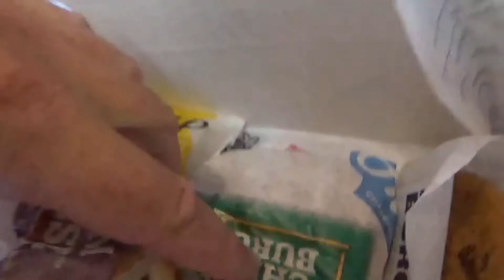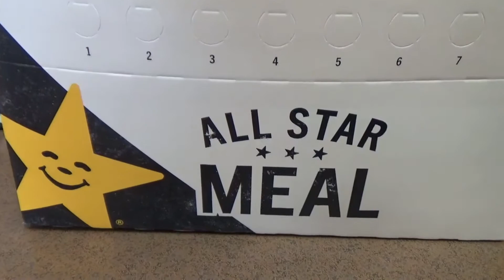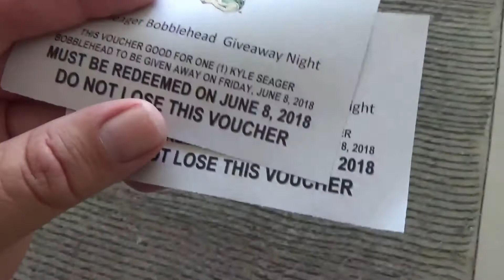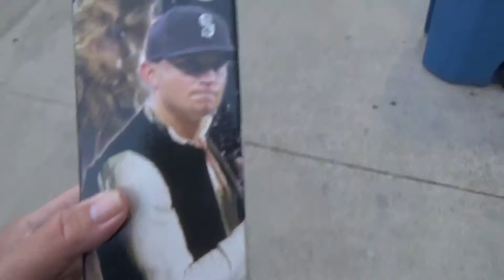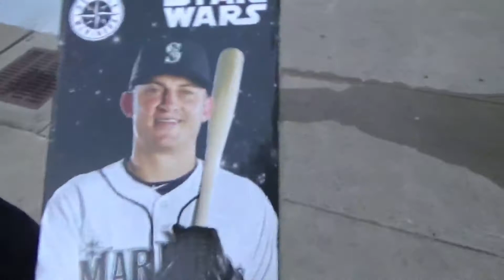Bobblehead #952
Doing some final editing. Then a fast food dinner.